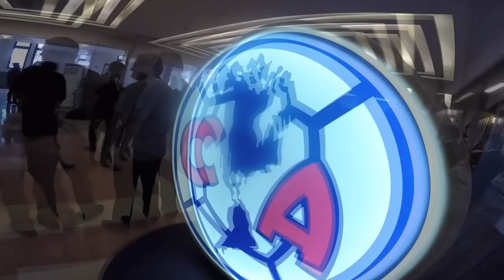LA NUEVA PLAYERA DEL CLUB AMÉRICA, opinión de los aficionados - Del Crema Soy